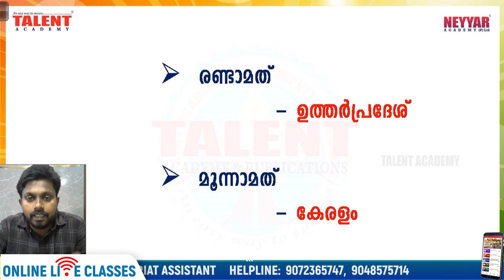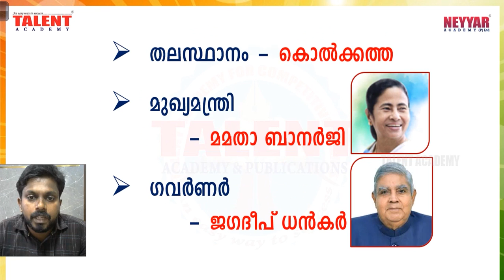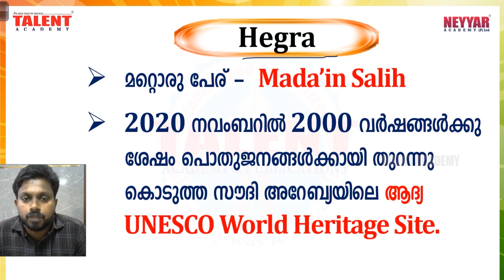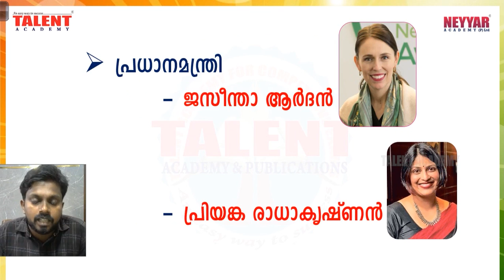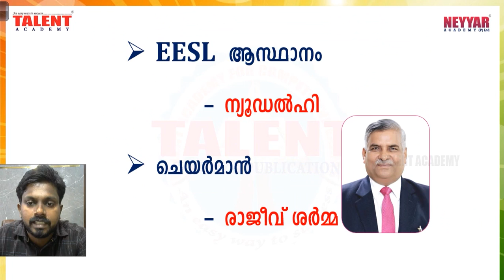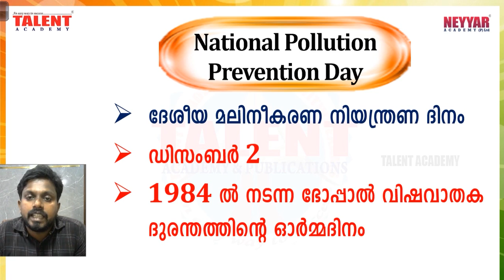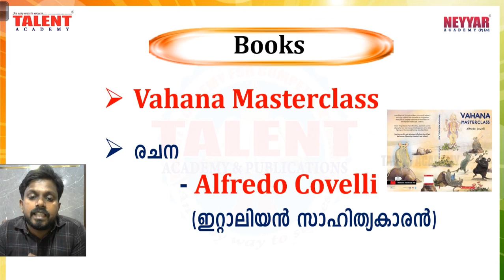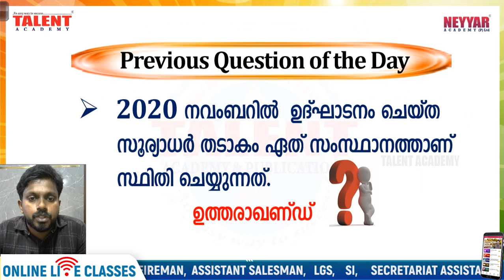Daily Current Affairs 2020: December 3rd | KERALA PSC | Talent Academy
Here we are going to discuss Daily events, daily gk, information, news, and many more for  December 3rd, 2020.

Todays Topics :

1, കേന്ദ്ര സര്‍ക്കാരിന്‍റെ Telemedicine സംവിധാനങ്ങളായ e-sanjeevani, e-sanjeevani OPD   സേവനങ്ങള്‍ പ്രയോജനപ്പെടുത്തുന്നതില്‍ ഏറ്റവും മുന്നിലുളള സംസ്ഥാനം

2, 2020 ഡിസംബറില്‍ റോഡ് അപകടങ്ങള്‍ക്ക് ഇരയാകുന്നവര്‍ക്ക് സൗജന്യ ആംബുലന്‍സ് സംവിധാനം ആരംഭിക്കുന്ന സംസ്ഥാനം.

3, 2020 ഡിസംബറില്‍ മൂന്ന് പതിറ്റാണ്ടിന് ശേഷം ഇന്ത്യയില്‍ നിന്ന് അരി ഇറക്കുമതി ചെയ്യാന്‍ തീരുമാനിച്ച രാജ്യം

4, 2020 നവംബറില്‍ 2000 വര്‍ഷങ്ങള്‍ക്കു ശേഷം പൊതുജനങ്ങള്‍ക്കായി തുറന്നു കൊടുത്ത സൗദി അറേബ്യയിലെ ആദ്യ UNESCO World Heritage Site

5, 2021 ലെ റിപ്പബ്ലിക് ദിനാഘോഷങ്ങളിലേക്ക് ഇന്ത്യ ക്ഷണിച്ച രാഷ്ട്ര നേതാവ്

6, സൈബര്‍ ആക്രമണങ്ങള്‍ തടയുന്നതിന്‍റെ ഭാഗമായി പ്രമുഖ സൈബര്‍ സെക്യൂരിറ്റി കമ്പനിയായ ഘൗരശറലൗെ ' Lucideus Technologies '  ആരംഭിച്ച ആപ്ലിക്കേഷന്‍

7, 2020 ഡിസംബറില്‍ കാലാവസ്ഥ അടിയന്തരാവസ്ഥ പ്രഖ്യാപിച്ച രാജ്യം

8, 2020 നവംബറില്‍ കേന്ദ്ര സര്‍ക്കാരിന്‍റെ വിവാദ കാര്‍ഷിക നിയമങ്ങള്‍ക്കെതിരെ ഡല്‍ഹിയില്‍ ആരംഭിച്ച കര്‍ഷക സമരത്തിന്‍റെ മുദ്രാവാക്യം.

9, 2020 ഡിസംബറില്‍ കാര്‍ബണ്‍ ബഹിര്‍ഗമനം കുറയ്ക്കുക എന്ന ലക്ഷ്യത്തോടെ EESL (Energy Efficiency Services Ltd.) & NVVN (NTPC Vidyut Vyapar Nigam Ltd.) ആരംഭിച്ച പരിപാടി.

10, 2020 ഡിസംബറില്‍ Punjab National Bank ആരംഭിച്ച പുതിയ Loan Management Solution

11, സംസ്ഥാന എക്സൈസ് വകുപ്പിന് കീഴിലുള്ള വിമുക്തി ലഹരിവര്‍ജന മിഷനും, ജില്ലകുടുംബശ്രീ സ്നേഹിത ജെന്‍ഡര്‍ ഹെല്‍പ് ഡെസ്കും സംയുക്തമായി എറണാകുളം ജില്ലയില്‍ ആരംഭിച്ച ലഹരി വിരുദ്ധ ക്യാമ്പയിന്‍

12, 2020 ഡിസംബറില്‍ ണീൃഹറ ആഹശിറ World Blind Cricket Council ന്‍റെ വൈസ് പ്രസിഡന്‍റായി നിയമിതനായ മലയാളി

13, ഏകദിന ക്രിക്കററില്‍ ഏറ്റവും വേഗത്തില്‍ 12000 റണ്‍സ് തികയ്ക്കുന്ന ക്രിക്കറ്റ് താരം (242 ഇന്നിംഗ്സ് )

14, ഇന്ത്യന്‍ സൂപ്പര്‍ ലീഗില്‍ 100 മത്സരങ്ങള്‍ തികയ്ക്കുന്ന ആദ്യ താരം.

15, ന്യൂസിലാന്‍റ് ക്രിക്കറ്റ് താരം ഘീരസശല Lockie Ferguson ന്‍റെ നേതൃത്വത്തില്‍ ക്രിക്കറ്റ് പരിശീലനത്തില്‍ ഏര്‍പ്പെടുന്ന ബൗളര്‍മാരുടെ ബോളിംഗ് വേഗത അളക്കുന്നതിനായി വികസിപ്പിച്ച ആപ്ലിക്കേഷന്‍

16, 1984 ല്‍ നടന്ന ഭോപ്പാല്‍ വിഷവാതക ദുരന്തത്തിന്‍റെ ഓര്‍മ്മദിനം  - DECEMBER 2nd

17, ഭിന്നശേഷിക്കാര്‍ക്കായുളള അന്താരാഷ്ട്ര ദിനം - DECEMBER 3rd

18, ഐക്യരാഷ്ട്രസഭയുടെ നേതൃത്വത്തില്‍ ആചരിക്കുന്നത്
2020 ലെ പ്രമേയം - “Building back better: towards an inclusive, accessible and sustainable post-COVID-19 world by, for, and with persons with disabilities”.

19, 2020 നവംബറില്‍ അന്തരിച്ച പ്രശസ്ത സെനഗള്‍ ഫുട്ബോള്‍ താരം - Papa Bouba Diop

The content being discussed in the video will be helpful for those appearing for various Lower Division Clerk Exams, University Assistant Exam, Last Grade Servants Exam, Company Corporation Board Assistant Exams, Secretariat Assistant Exam, KAS (Kerala Administrative Service), Sub Inspector Exam, and all other exams conducted by Kerala Public Service Commission